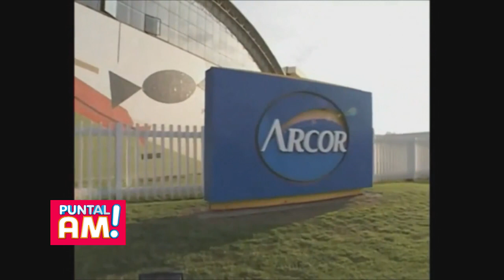Gabriel Raya Tonetti sobre el congreso internacional de ciencia y tecnología de los alimentos